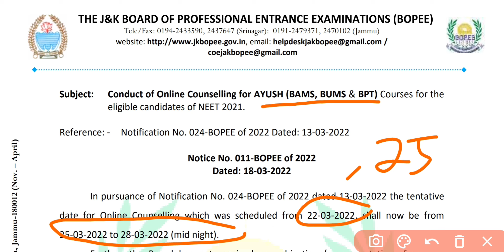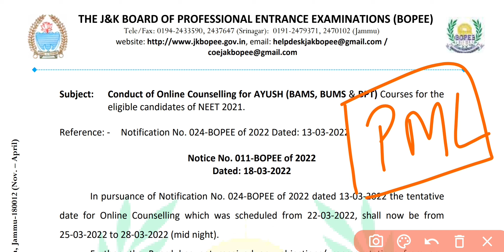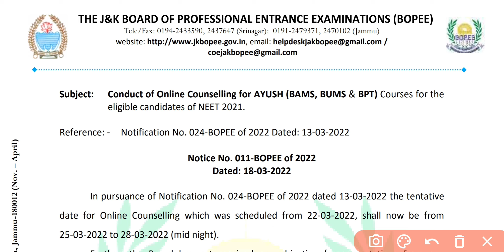JKBOPEE || NEET-UG || AYUSH COURSES || FIRST ROUND OF ONLINE COUNSELLING || DATE || CHOICE FILLING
jkbopee neet counselling
jkbopee neet ayush
bums
bams
bpt